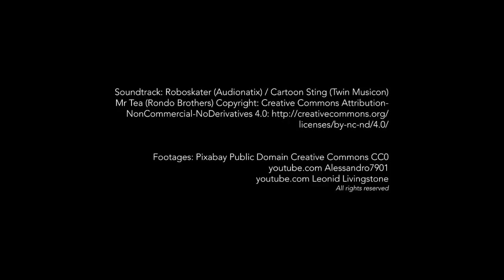Festa das Águas 2017 - Segunda Edição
Está chegando! Festa das Águas 2017 - Segunda Edição
O que já era bom vai ficar ainda melhor.

Dia 10 de dezembro, às 18h30min.

Celebração com batismos.